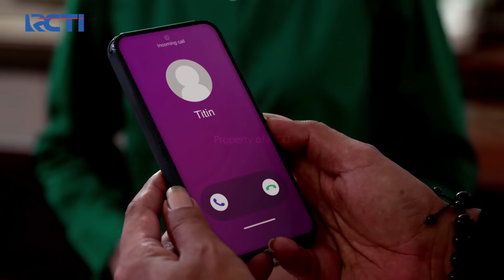GEMES BANGET!! Arsyi & Raja Semakin Bucin Nih | AKU MENCINTAIMU KARENA ALLAH | EPS.79 (1/3)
Raja & arsyi jalan-jalan naik mobil odong-odong, arsyi terlihat seneng banget, dan mereka berdua semakin bucin dan bikin kita baper nih.